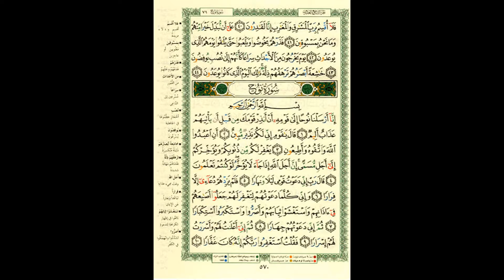AL'QURAAN. AAJ KA INAAM. 12.2.18